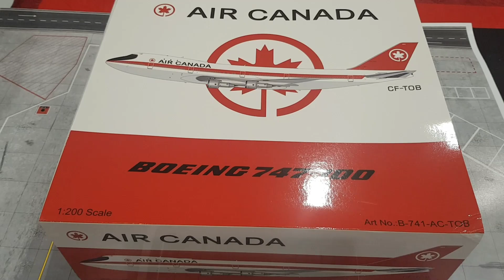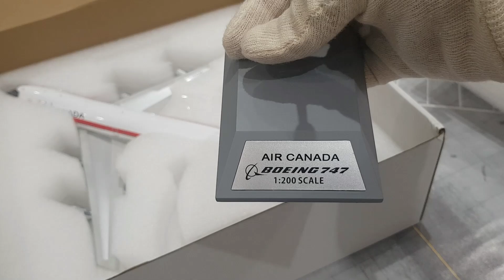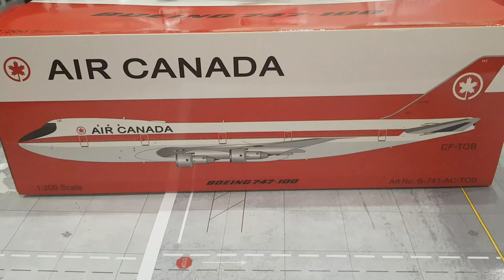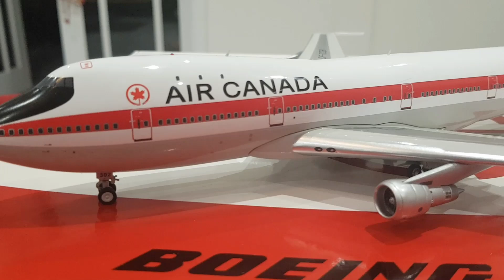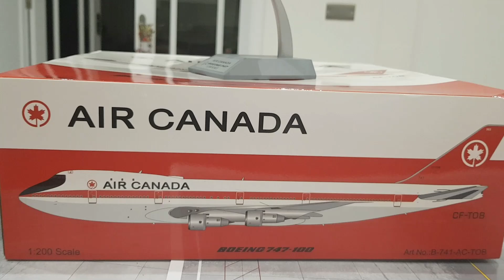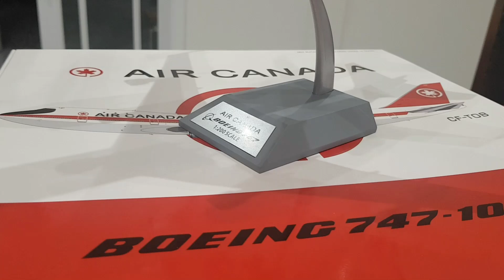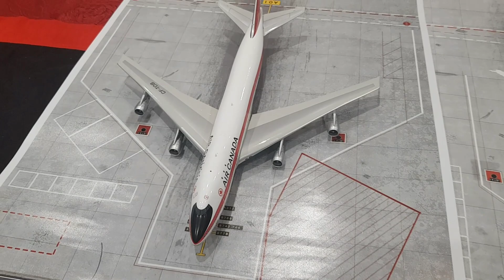InFlight200 Air Canada Boeing 747-100 Reg: CF-TOB Ref: B 741 AC TOB 1/ 200 Unboxing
Hello everyone! and welcome back to my Aviation and Holiday channel.
Once again I have just purchased this wonderful 'NEW' latest release from Inflight (Aug 2024).
Air Canada Boeing 747 100 Reg: CF-TOB Ref: B 741 AC TOB 1/200.
Purchased from one of my yet again, regular supplier ARD Models. Uxbridge, Hillingdon, UK. They provide grate service and willing to consider offers, can defo recommend.
Reminder: The prices for any 1/200 scale is going up and up. Any classic model will now cost you anything between GBP £130.00 TO £160.00
Yet, another grate detailed model from Inflight models, love their models as they have improved in quality with detailed makings, so any of their model will, defo look attractive.
These models are limited Edition and low production run, so this makes it even harder to get hold of, especially 1/200 scale's.
This are re-release from the old mould used by Inflight, as it comes with fixed undercarriage wheels. So, it makes a collectable and the Original, model was released in 2015, some 10 years ago.
For some reason this model in some stores Branded as; WB / Blue Box & Inflight. I have just listed it, as sold to me, "Inflight200".
History- Thanks to Google:
Delivered to Air Canada as CF-TOB in 1971. To C-FTOB by 1979. To Iberia as EC-DXE then to GPA as EI-BRR in 1985. Leased to MEA then to Wardair as C-FTOB in 1986.
Merged into Canadian then to Federal Express as N621FE in 1990. To Nationair as C-FTOB in 1992 then to Air Atlanta Icelandic as TF-ABR and leased to Saudia in 1993. To N874UM in 1994 then back to Air Atlanta Icelandic as TF-ABR in 1995 and leased to various operators. Withdrawn from use at Marana, AZ in 1999 and scrapped around 2003.
This is it's original paint and later went to Red / White scheme without black noise.
Wingspan 33cm.
Fuselage length 34cm.
I have few comments on the shaky vid at times, so I will try and use a tripod from now, on.
Please, sit back and enjoy this short video and with the background Audio: Air Canada - Boarding Music / Canada Air.
Any comments will be welcome.